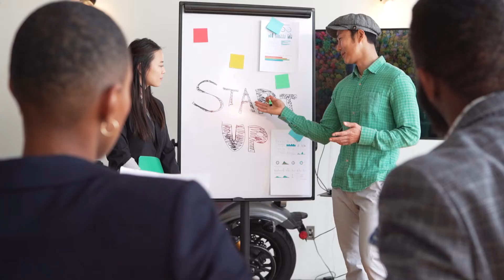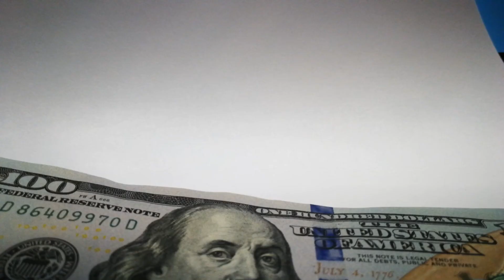Jordan Peterson on Relationships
JORDAN PETERSON SHOWSIN THIS VIDEO WHAT TYPES OF RELATIONSHIPS YOU SHOULD BE IN AND WHAT TYPE OF RELATIONSHIPS YOU SHOULD NOT BE . THIS VIDEO WILL SAVE YOU A LOT OF TIME ..

jordan peterson genesis lectures,jordan peterson 12 rules for life,jordan peterson vs feminist,jordan peterson feminism,cathy newman jordan peterson,jordan peterson lectures,jordan peterson andrew schulz,dr jordan peterson,jordan peterson meghan markle,

THE ORIGINAL VIDEO: